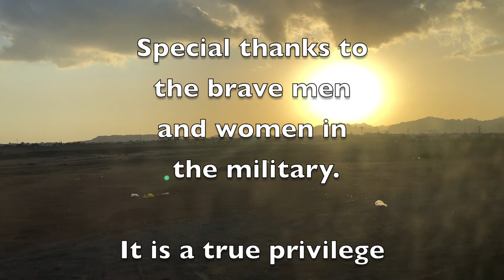Miami Dolphins Cheerleaders Southwest Asia Military Tour 2019 | Vlog 2/2 | Rachel Chang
Miami Dolphins Cheerleaders Southwest Asia Military Tour 2019